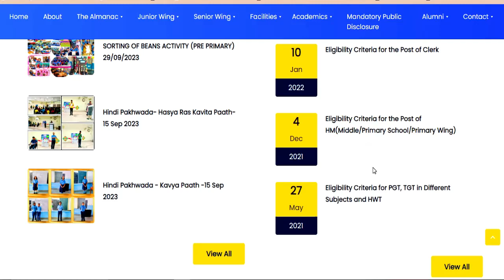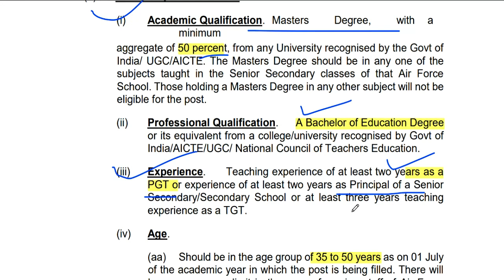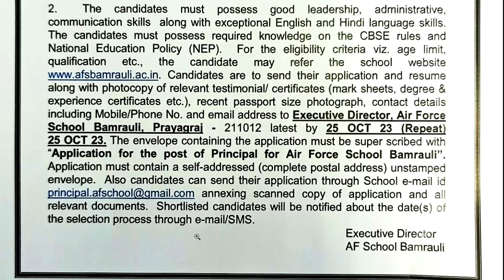PERMANENT VACANCY || AGE,SALARY, QUALIFICATION || कोई परीक्षा नहीं || NO Fee